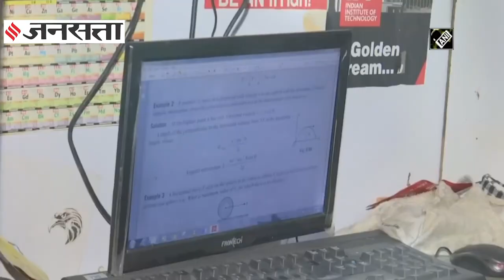चाय बेचने वाले का बेटा IIT JEE में सेलेक्ट, जानिए उसकी सफलता की कहानी ! | Bhopal Tea Seller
राजधानी भोपाल के कमर्शियल एरिया एमपी नगर के पास बनी झुग्गी में  के रहने वाले अनमोल IIT-JEE में सेलेक्ट हुए हैं । उनके माता-पिता झुग्गी में ही चाय-पान की गुमटी लगाते हैं और जो कमाई होती है उससे घर का खर्च चलाते हैं। इसी से उन्होंने अनमोल की पढ़ाई का खर्चा उठाया और आज अनमोल ने देश की सबसे कठिन प्रवेश परीक्षाओं में से एक IIT-JEE में सफलता हासिल की है।